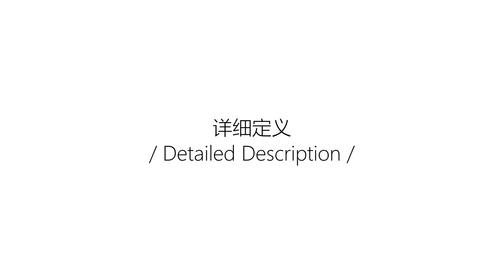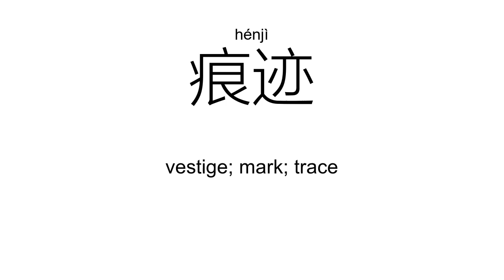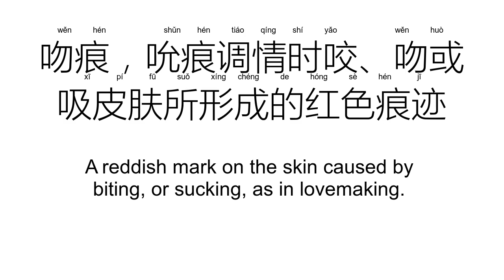‘痕’hén; gèn（Definition）;【痕迹、伤痕、凹痕、刻痕、划痕、印痕、】